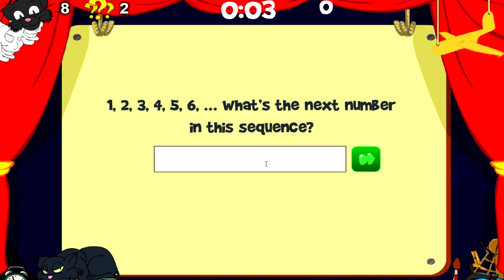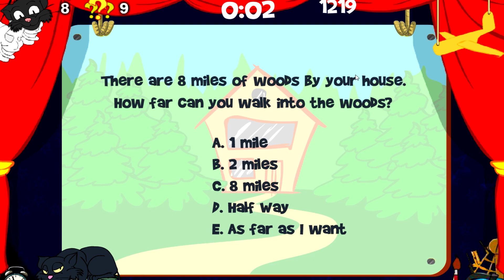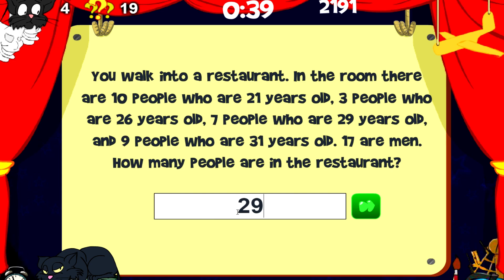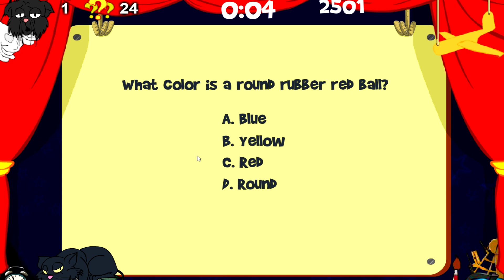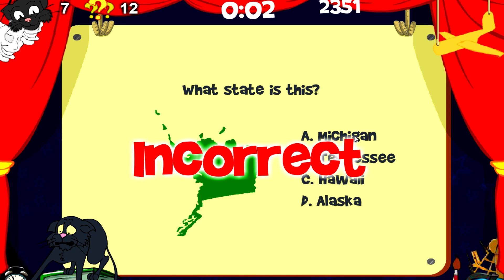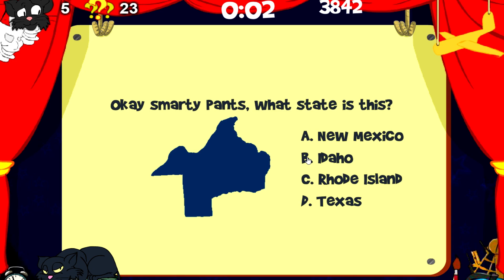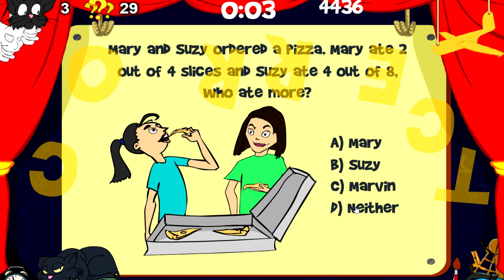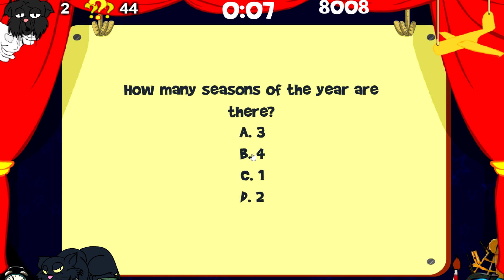I can't believe I'm so STUPID (Easiest Game Ever)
Today I'm heading into the intelligent realm of the Easiest Gamer Ever. You can already tell that I'm stupid as a piece of rock so please laugh away! Also, make sure to stay safe by practising social distancing and washing your hands frequently!! o3o

❤ Don’t forget to rapidly fire the bell notification so that you’ll not miss a single video! ❤

❤ Leave a suggestion or a comment on this gaming channel!! ❤